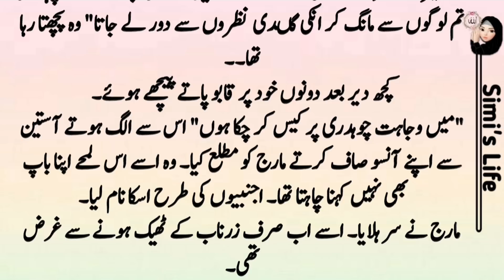Main Tum Ho Jaon Novel Part26 by Ana illyas | Romantic urdu Novels | Latest Complete urdu Novel